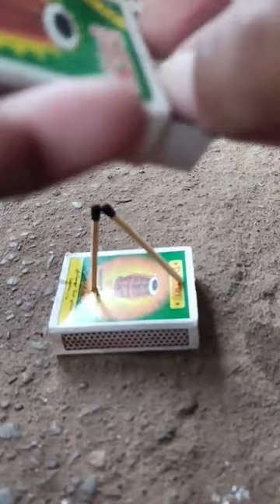easy science experiment for kids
amrendra bahubali
balayya dj songs
barong
bharat mata natak
bharatanatyam
biser king

amrendra bahubali
balayya dj songs
barong
bharat mata natak
bharatanatyam
biser king

amrendra bahubali
balayya dj songs
barong
bharat mata natak
bharatanatyam
biser king

amrendra bahubali
balayya dj songs
barong
bharat mata natak
bharatanatyam
biser king

science
science Experiments
science Experiment
science tricks
science project pop science
app science science news
body science chsl science
kids science science humor
sleep science trust science
pop science 39
crazy science science magic
science for alp
rrb alp science
blippi science
science of sleep
science fiction
ssc chsl science
science for kids
science of dreams
science projects
science advances
science news funny